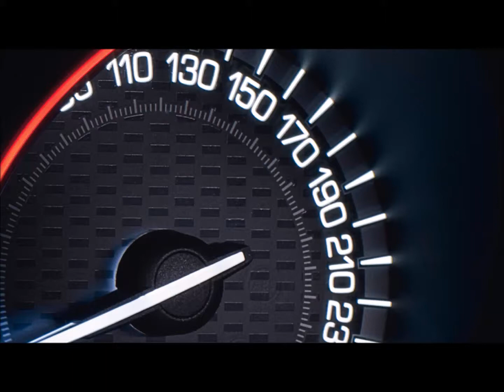Peugeot 208 GTI 2015